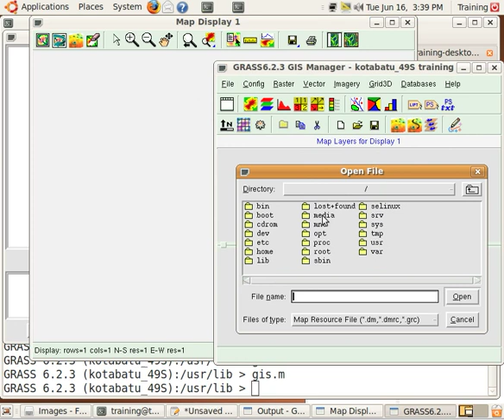File management : Menyimpan workspace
description on to save workspace on GRASS GIS